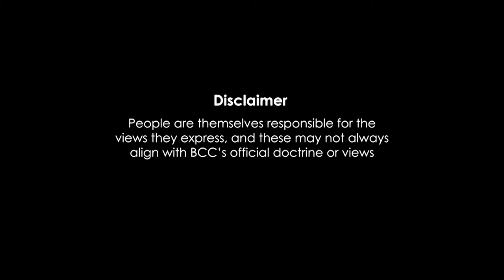Brunstad Christian Church in Bafoussam, Cameroon